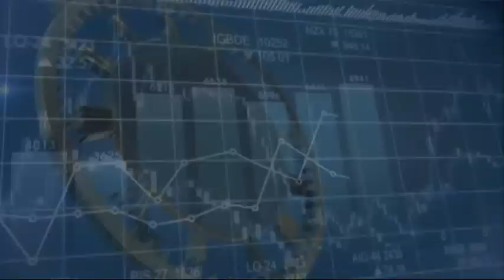TELE ECONOMIA NICU HARPA 011117